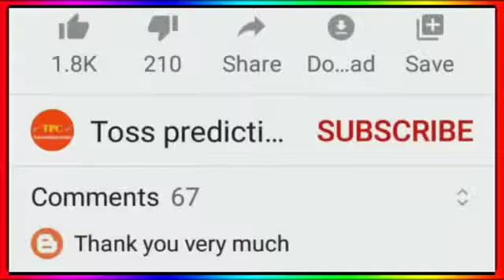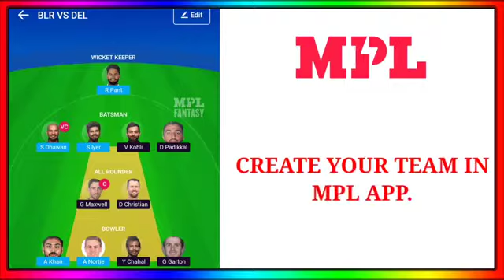IPL Points Table 2021 - After Rcb & Mi Match Winning || IPL 2021oints Table || 16 October 2021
IPL Points Table 2021 - After Rcb & Mi Match Winning || IPL 2021oints Table |